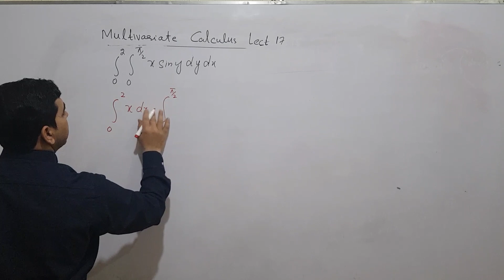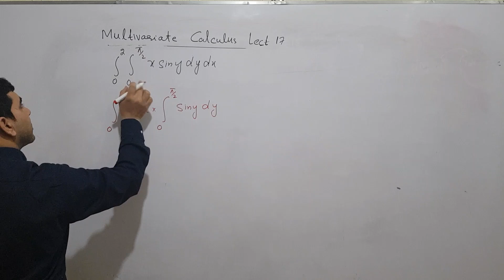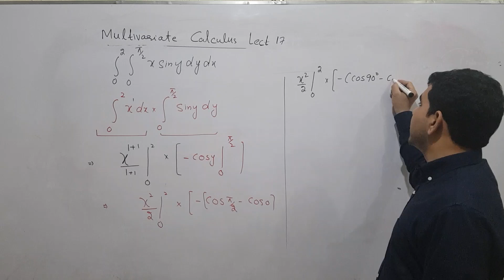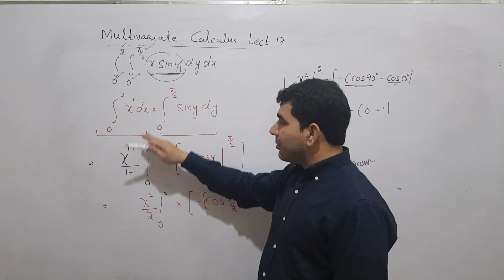Double integration trigonometric functions